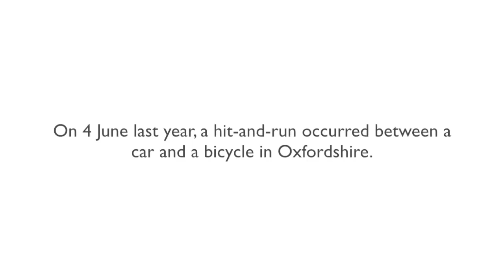Drink drive audio - It's not worth the risk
Following an investigation by Thames Valley Police, a woman has been sentenced to a total of four years and one month in prison for causing death by driving without due care and attention whilst being over the prescribed alcohol limit, and perverting the course of justice in Oxfordshire.

A road traffic collision occurred between a Kia Cee’d and a bicycle in Wallingford Road, Cholsey, at about 10.15pm on Thursday 4 June last year.

The cyclist, 54-year-old Graham Ruecroft, was taken to hospital but sadly died of his injuries on 9 June.

Maria Sutton, aged 28, of Newlands Way, Cholsey, who was driving the Kia Cee’d at the time of the collision, was arrested on 5 June 2015.

On 16 September 2015 she was charged with one count of causing death by driving without due care and attention whilst being over the prescribed alcohol limit.

Sutton appeared at Oxford Magistrates’ Court on 17 September last year where she was further charged with perverting the course of justice; she pleaded guilty to perverting the course of justice at Oxford Crown Court on 23 December last year.

Sutton reappeared at Oxford Crown Court on 5 April this year and pleaded guilty to causing death by driving without due care and attention whilst over being over the prescribed alcohol limit.

Today she appeared at the same court and was sentenced to 35  months' imprisonment for causing death by driving without due care and attention whilst being over the prescribed alcohol limit and 14 months' imprisonment for perverting the course of justice. The sentences are to run consecutively.

Senior investigating officer, Det Sgt Gavin Collier of the Serious Collision Investigation Unit, said: “These are such tragic circumstances where a life has been needlessly taken.

“The actions taken by Maria Sutton during this investigation in an attempt to avoid responsibility and those not taken immediately following it, I find unforgivable. Not only did she knock Graham Ruecroft from his bicycle that evening, but then having momentarily stoppedshe chose to drive off and report her car stolen rather than to try and help him.

“Miss Sutton abandoned Mr Ruecroft when he needed her help the most, by driving off she left him where he lay in the road for someone else to find.

“We will never know if she had stopped and tried to help, if Mr Ruecroft would still be alive today.

“During the course of this investigation we have worked closely with Mr Ruecroft’s family and our thoughts have been with them throughout.”

Thames Valley Police will be cracking down on motorists who drink-drive in a summer campaign of enforcement action between June 6-12.

Officers from the Joint Roads Policing Unit will conduct random checks and breathalyse drivers throughout the week, and those found to be over the drink-drive limit will be arrested and summonsed to attend court.

Follow the campaign on Twitter using

Gavin Hernandez, District Crown Prosecutor for Thames and Chiltern Crown Prosecution Service (CPS) said: “This case involved a terrible incident, which led to the untimely death of 54-year-old Doctor Graham Ruecroft. This was a tragic waste of a life and one which could have been avoided.

“Dr Ruecroft had been cycling home, from the train station, along Wallingford Road, Cholsey, shortly after 10pm on 4 June 2015, when he was struck from behind by a black KIA Cee’d driven by Maria Sutton. Graham and his bicycle were projected onto the footpath and Graham sustained serious injuries. Sutton had been drinking, failed to stop and fled the scene, making no attempt to contact emergency services. Passing motorists stopped and Graham was taken to the John Radcliffe Hospital where he died of a head injury on 9 June 2015.
“At just after 11pm on the night of the incident, in an attempt to conceal her involvement, Sutton reported her vehicle stolen from the Red Lion pub in Cholsey, where she had spent the evening drinking. It was subsequently located just after midnight a short distance from her home address.